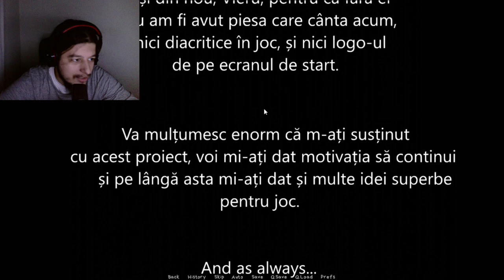FINALUL - Vasile Traian The Game